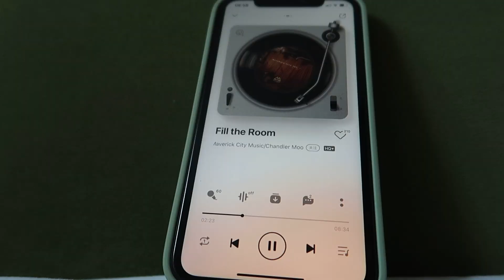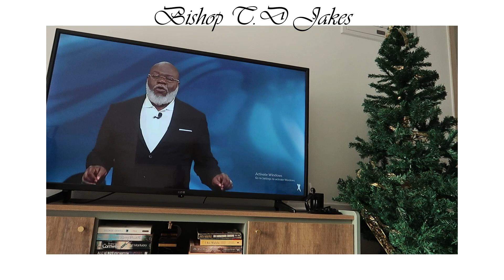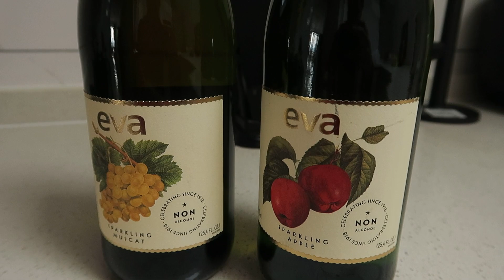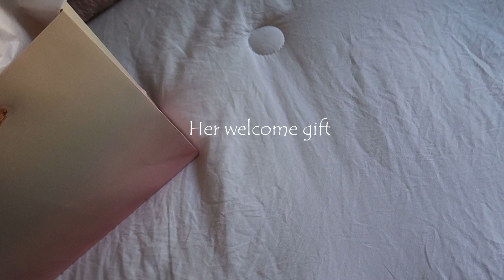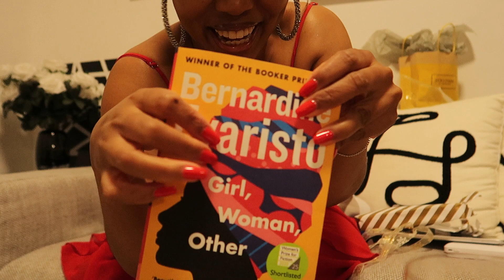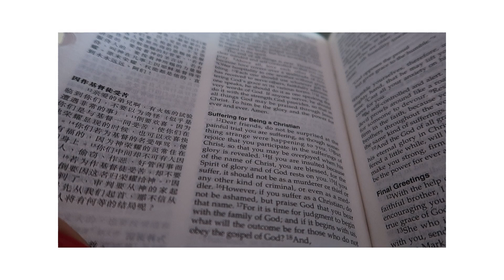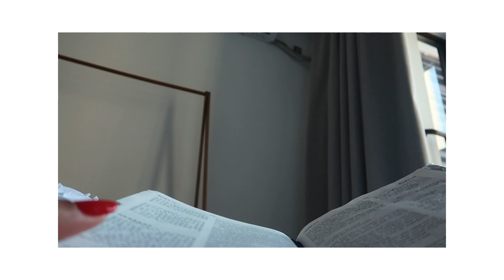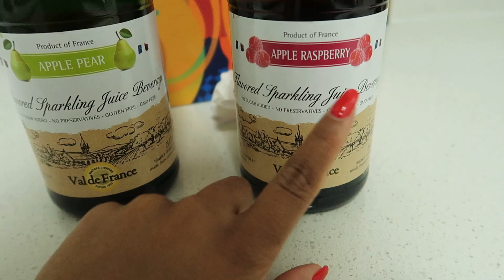LIVING ABROAD DIARIES | 🎄 HOSTING A FRIENDMAS DINNER | OPENING GIFTS 🎄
Hey queens 🎄🎄🎄
This is officially the last "christmas" themed content for the year. I will miss this intro chile haha. Let's host this friendmas dinner and open gifts darliiiing. Merry Christmas and a happy new year queens. My the lord bless and protect you as you strut into 2024.